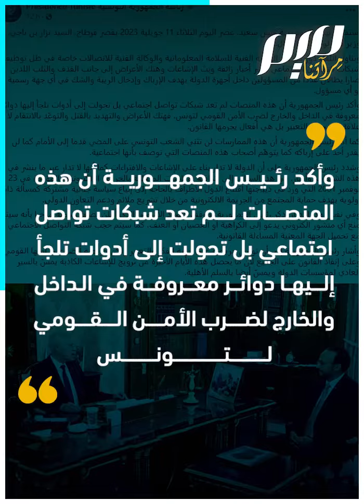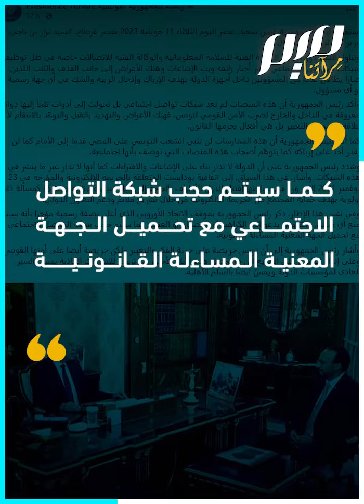!سعيد يمهد لحجب شبكات التواصل الاجتماعي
بعد السطو على السلطات وتركيع الإعلام واعتقال الصحفيين والمدونين، قيس_سعيد يهدد بحجب شبكات التواصل الاجتماعي!